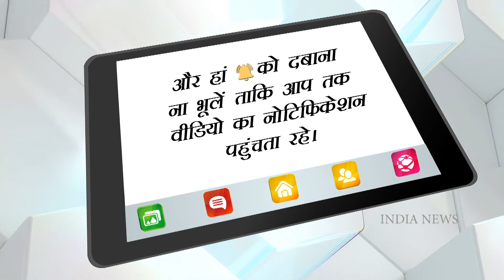Pawan Singh is of simple and easy nature, if you are not sure then look in the photo,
Powerstar Pawan Singh of Bhojpuri cinema is known for his singing.  People are crazy about his voice not only in the country but also abroad.  Often people have seen the angry face of Pawan Singh and he is trapped in the controversy, but today we are introducing you to his face and nature, which hardly anyone would know.  He is a very simple and easy-going person in real life.  He is also known for his generosity.  He is a person connected with the land.  The witness of this is a photo of him going viral on social media.